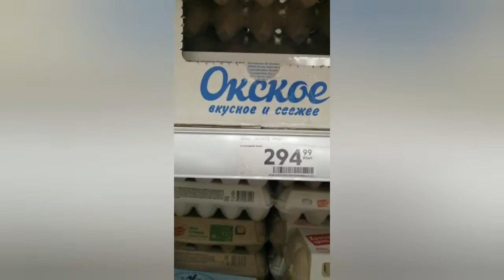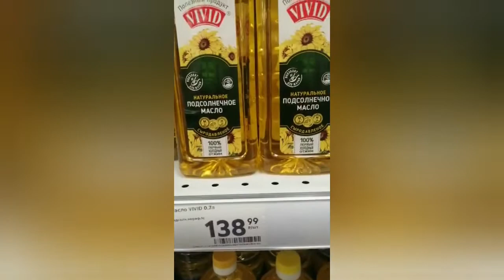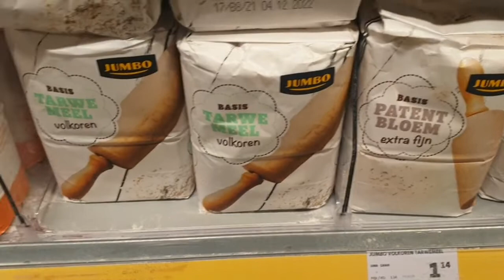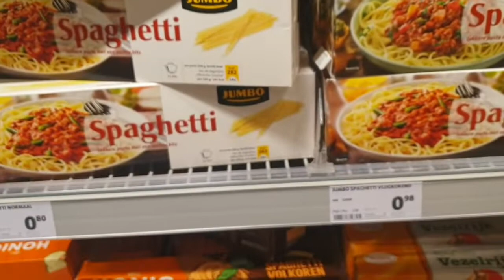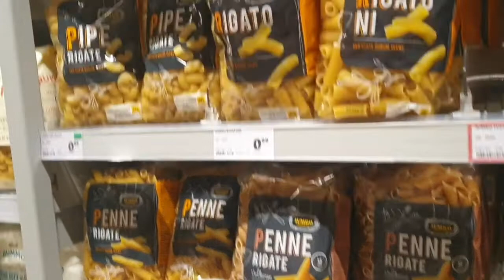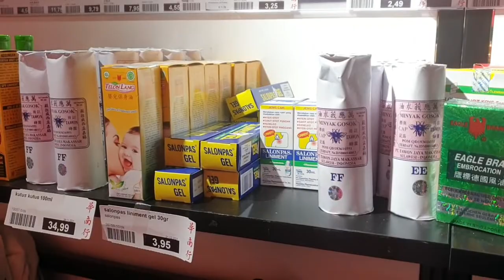Цены на самые важные продукты в Москве, в Нидерландах. Самые вкусные